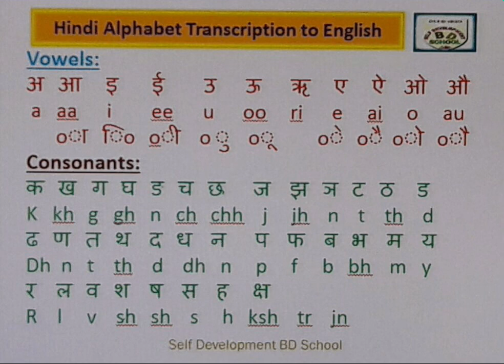Hindi Alphabet Transcription to English ,हिंदी वर्णमाला अंग्रेजी में लिप्यंतरण,Hindi to english,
Hindi Alphabet Transcription to English,हिंदी वर्णमाला अंग्रेजी में लिप्यंतरण
hindi alphabets pronunciation,अंग्रेजी में मात्रा,

अंग्रेजी वर्णमाला रीजनिंग,

अंग्रेजी वर्णमाला के स्वर और व्यंजन,

ग्रीक भाषा के शब्द,

गामा का चिन्ह,

इंग्लिश के अक्षर,

Hindi alphabet in english,

How to read hindi alphabet,

How many alphabets in hindi,

Hindi vowels,

Hindi letters writing,

Hindi letters writing,

Hindi alphabet letters,

How many letters are in the Hindi alphabet?

What is the name of the Hindi alphabet?

How can I learn Hindi alphabet?